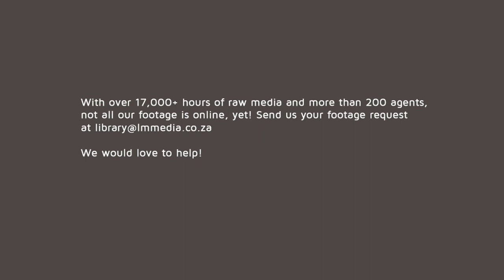Bighorn Sheep migrating in springtime.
The bighorn sheep is a species of sheep native to North America. It is named for its large horns. A pair of horns might weigh up to 14 kg; the sheep typically weigh up to 143 kg.